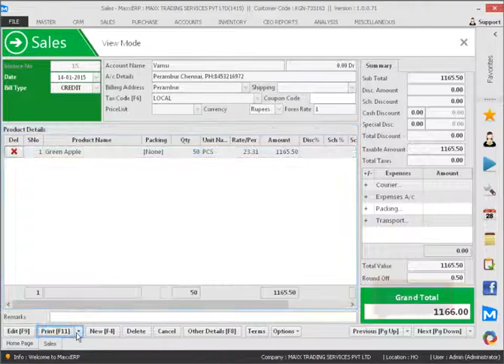How to export sales invoice into Excel